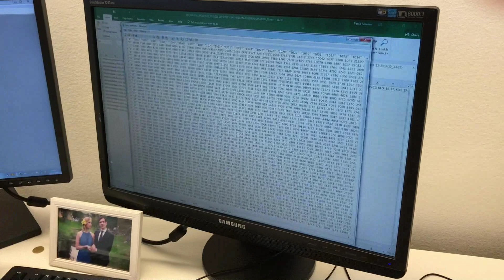Etla Talks osa 5: Nowcasting ja Paolo Fornaro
Etla Talks-keskustelusarjan kevään viimeisessä osassa puhutaan talousennusteiden nopeuttamisesta nowcastingin avulla. Tytti Sulanderin vieraana Etlan tutkija Paolo Fornaro.